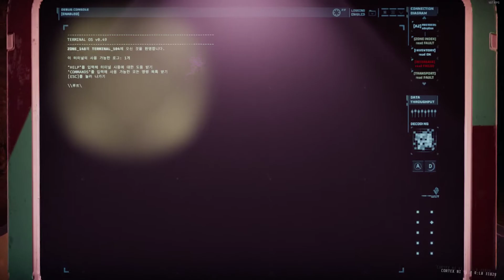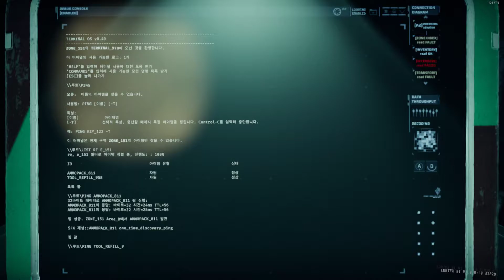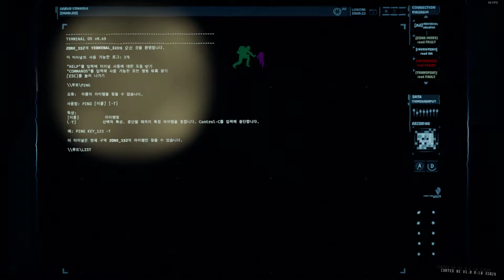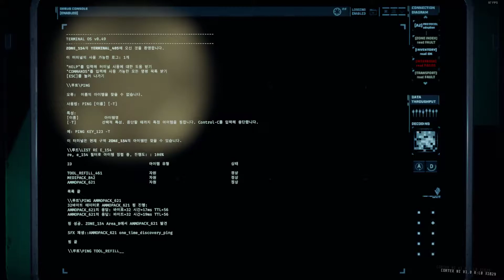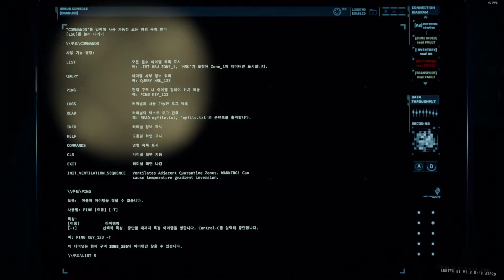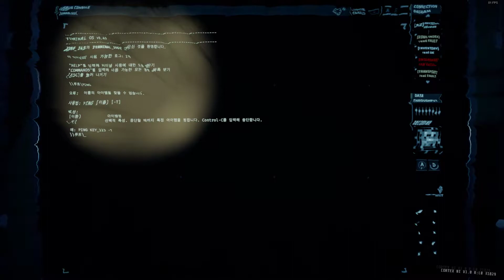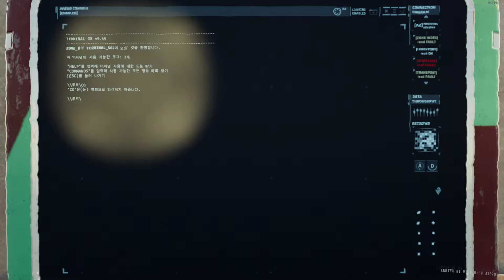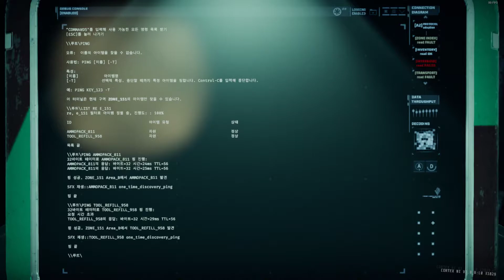GTFO R7C2 EX bot clear